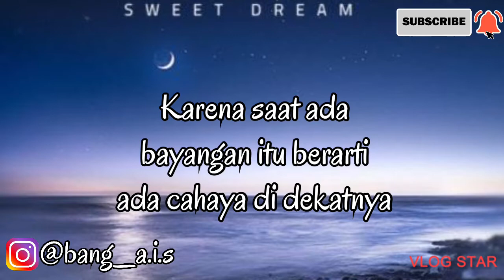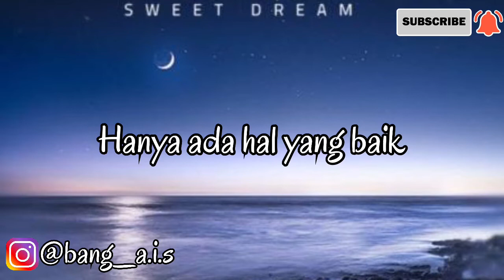PUISI | SELAMAT MALAM UNTUK KAMU